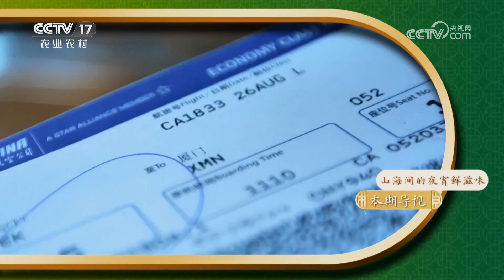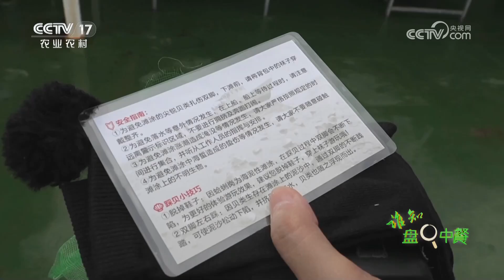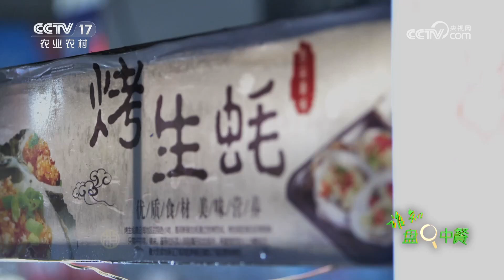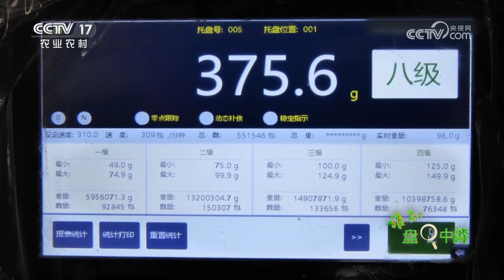想要尝到海之鲜味有了新办法？求而不得、等到“海枯石烂”才能尝到的美食有多特别？「谁知盘中餐」20240603 | 农业致富经 Agriculture And Farming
本期节目主要内容：
炎炎夏日正是吃海鲜的好时节，夜宵大排档随处可见烤生蚝、扇贝、蚬子等，这些都是以鲜味著称的海味。海里有着无穷无尽宝藏般的食物，而要想尝到白蚬子的鲜美，却需要等到“海枯石烂”，跟着溯源小分队一起来看看吧。